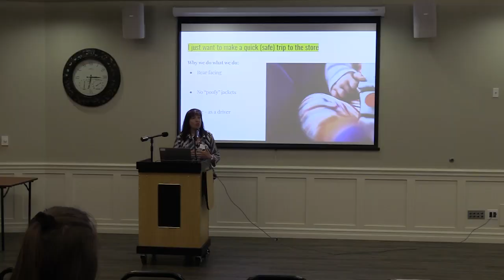ONTV News Break: Motherhood Matters Health & Safety Seminar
On Thursday, May 9th, 2024, Orion Township Parks & Rec partnered with Ascension Providence Rochester Hospital to host their 2nd annual Motherhood Matters Health & Safety Seminar at the Orion Center.